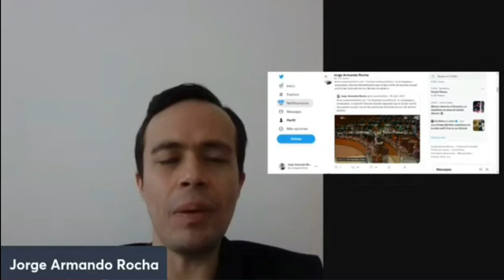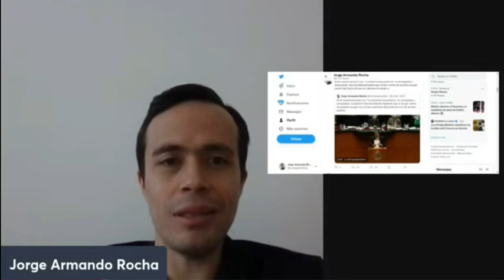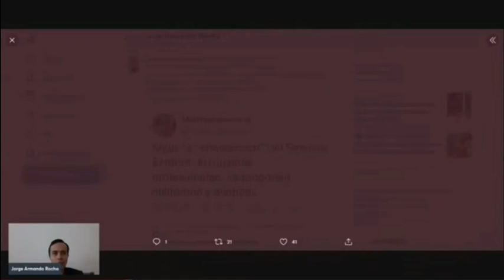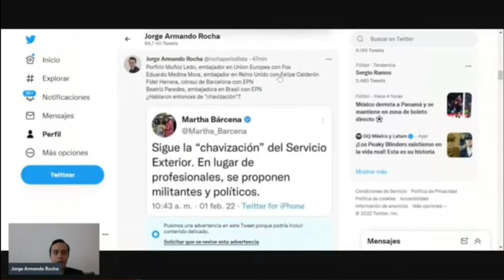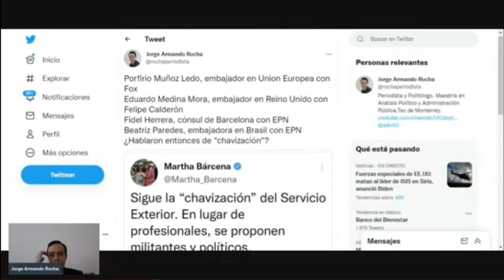Martha Bárcena puede decir misa, embajadores políticos ha habido en todos los sexenios